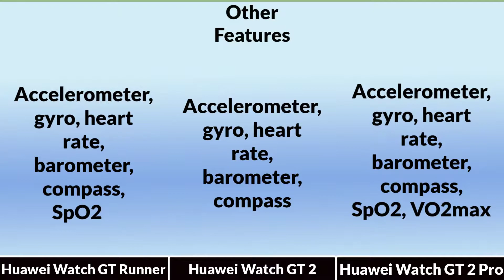Huawei Watch GT Runner vs Huawei Watch GT 2 vs Huawei Watch GT 2 Pro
@TechCompare Huawei Watch GT Runner vs Huawei Watch GT 2 vs Huawei Watch GT 2 Pro Smartwatch Full Animated Comparison

The new Huawei Watch GT Runner vs  GT 2 vs GT 2 Pro has just been Announced,
an entry-level smartwatch with a very low budget.

|| Full Comparison Of Huawei Watch GT Runner vs Huawei  GT 2 vs Huawei GT 2 Pro
|| Huawei Watch GT Runner vs Huawei Watch GT 2 vs Huawei Watch GT 2 Pro review

In This Video We are Comparing Huawei Watch GT Runner vs Huawei Watch GT 2 vs Huawei Watch GT 2 Pro Which Is the Best Smartwatch.

Because the All Information is Collect From internet and official Smartwatch Page.

Video Highlights

Introduction
Camera
Display
Body & Design
Hardware Chipset And RAM-ROM
Also, Support
Main Features
Price And Result